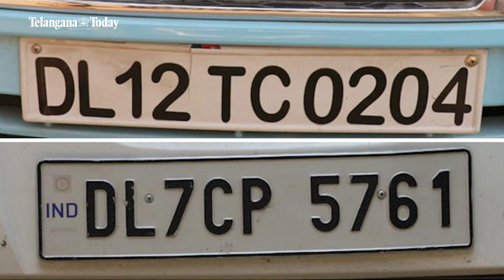Delhi Air Pollution: Odd-Even Scheme To Be Implemented | Supreme Court Reviews Delhi Pollution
Delhi Environment Minister Gopal Rai and Transport Minister Kailash Gahlot have announced a plan to implement the Odd-Even scheme in the national capital of Delhi. The scheme, under the GRAP-IV stage, allows private vehicles with registration plates ending in odd numbers to run on odd dates and even numbers on even dates.